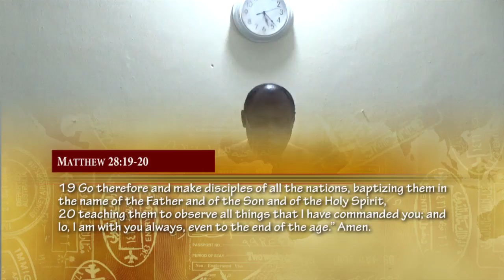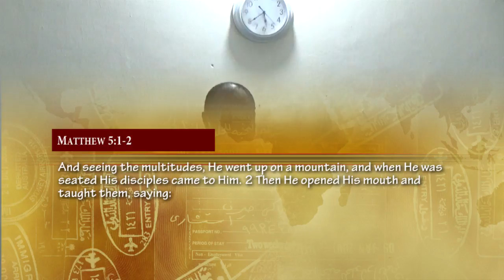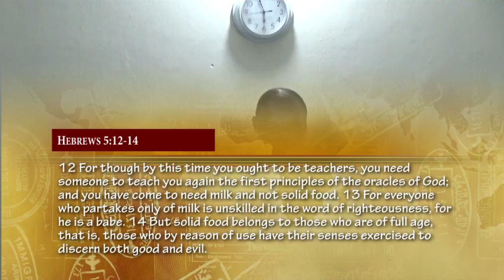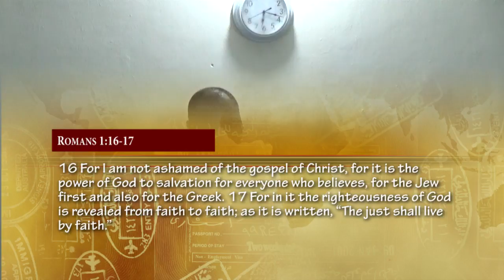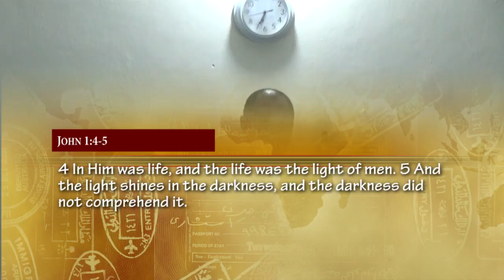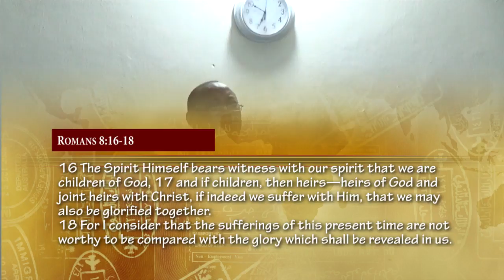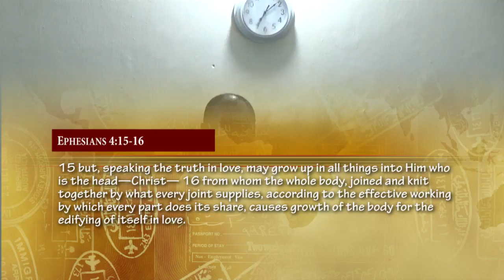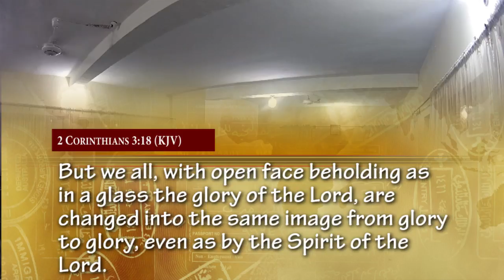The Book of the Acts of the Apostles_3_ Before the Acts 2 1 (full)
We look at the content of discipleship for the new believer; indeed, for all believers. The first of these is teaching. This is the This is the full video.